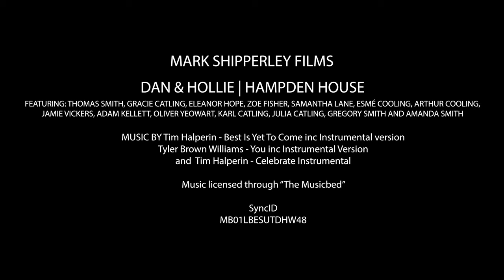Hollie & Dan | Hampden House | Countryside Wedding Film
COUNTRYSIDE WEDDING VIDEOGRAPHER

8th April 2023 | Hollie & Dan | Hampden House | Countryside Wedding Film

Our wedding film love story

How did you guys meet?
We met at Waddesdon Secondary School in 2012 where we both attended and were in Year 9 and 10. We have been together for over 10 years since. We've been through school, university, jobs, buying a house together, getting engaged and now very nearly married! We have grown up alongside one another and are childhood sweethearts.

Interestingly, once we got together and our families met, we realised there was a connection between the two families dating back decades. My parents and Dan's parents all grew up in the same area and actually knew/knew of one another. Our grandparents even went to the same school and lived very closely too. When one set of grandparents relocated, the others did too into the same area without even knowing until Dan and I became an item. It was very strange but meant to be and as a result both sides of our families get on so well!

Tell me a bit about the two of you, what do you guys do? How do you spend your time?
Hollie is a primary school teacher and Dan is a Quantity Surveyor. We have spent most of our spare time wedding planning the past 18 months!! But also love going on dog walks around the countryside, seeing family and friends and just generally enjoy being in one another's company (thankfully!).

How did the proposal go down? (All the gushy details, I love this bit!)
We got engaged on 25/08/2021 in the Isle of Wight, which is a place very special to the both of us, we just love it there. Hollie's grandparents had a holiday home for 15 years, so she went each year as a child, and once Dan came on the scene 10 years ago, he did too. We went up to a beautiful viewpoint where you can see over the sea for miles called Culver Down. Dan told me to go and find a spot up there while he was in the car park faffing around with camp chairs which I thought was quite strange! By the time he emerged over the hill he proposed on one knee - one of our tables is named Culver Down after this on the wedding day!

How did you choose your wedding venue(s)?
We've always liked the idea of getting married at an old English countryside house. When we found Hampden House, it just seemed perfect and we had that 'feeling', especially having viewed other venues first. It's private, traditional and a beautiful location.

What advice would you give to couples planning a wedding?
Keep a spreadsheet and track everything you spend, this has really helped us keep in line with our budget.

Filmmaker
Mark Shipperley

That Amazing Dress
Wed2B

Happy Snappy Photographer
Suzy Elizabeth Photography

Those Fabulous Flowers
The Flower Room - Wedding & Event Florist

The Delicious Food
Goose and Berry Food and Events

Groovin’ Music
Signature Moments

Beautiful Hair & Makeup
Laura Carroll Makeup Artistry

Holly Edmonds Hair Artistry

That Delicious Cake
Lindsay Pemberton

SyncID
MB01LBESUTDHW48

License Owner – Mark Shipperley
Mark Shipperley Films